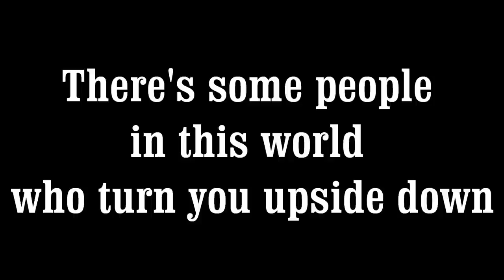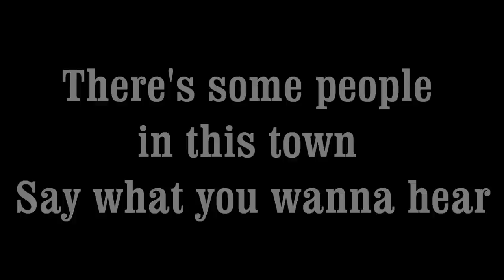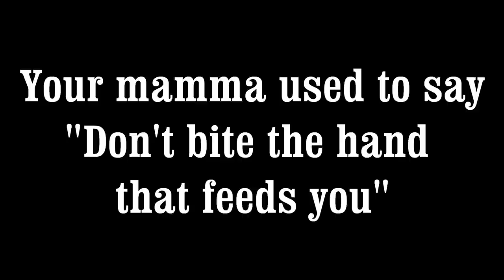Tower City - "I'll Sleep Tonight" Lyrics Video HD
Tower City - a US based AOR and Melodic Progressive Rock group with overseas acclaim in the 90s - has Finally been able to release their best of past and present in The States with this 2011 compilation called The Ones That Matter.
This song was originally released on their 1996 album A Little Bit of Fire.
Prior releases are A Little Bit of Fire (1996) and All or Nothing (1998).